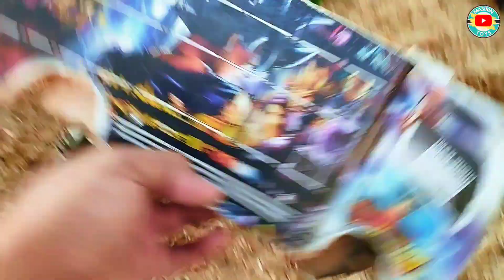Temukan Mainan Mobil Mobilan Truk Molen Besar, Excavator, Tayo, Truk Oleng, Damkar, Ambulance, 25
Mencari dan Merakit Mobil Mobilan Truk Molen Besar, Beko Excavator, Truk Oleng, Tayo, Mobil Sampah, Crane , Traktor Diesel, Truk Sampah, Mobil Polisi, Jeep Offroad, Pesawat Terbang, Tractor, Tank Baja, MotoGp Repsol, Bus Telolet,